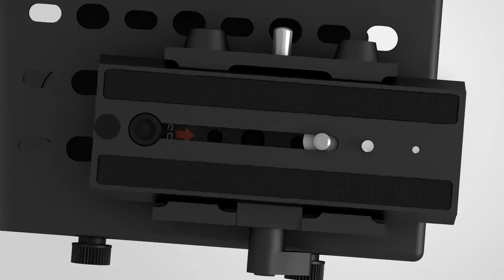3D animation of Flycam 5000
3D animated model of a Flycam 5000 maded for Cinecity.